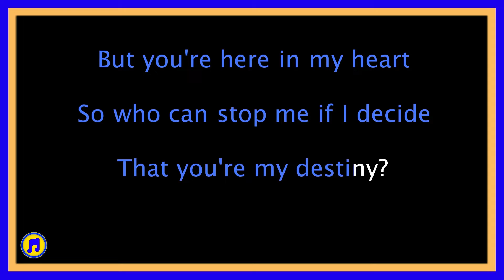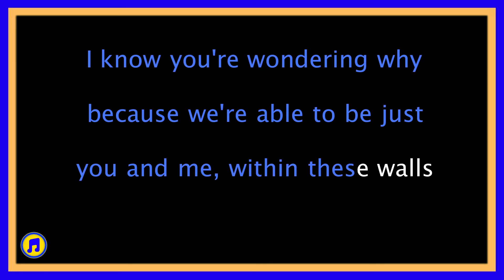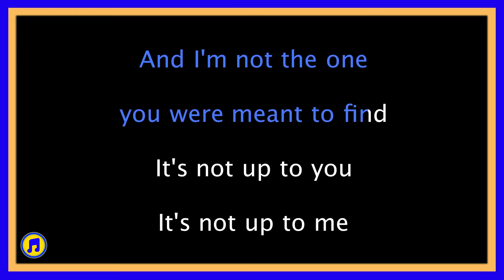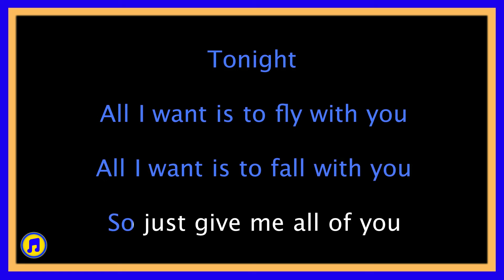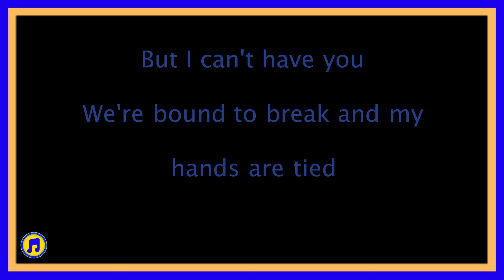Rewrite The Stars Karaoke |Rewrite The Stars Karaoke version |Rewrite The Stars Karaoke lyrics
Rewrite The Stars Karaoke |Rewrite The Stars Karaoke version |Rewrite The Stars Karaoke lyrics |BEST KARAOKE